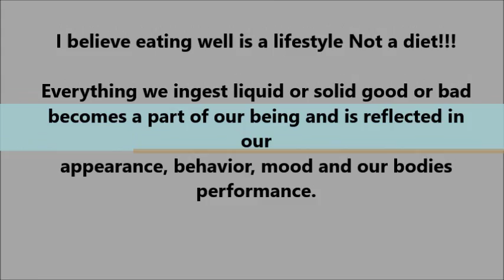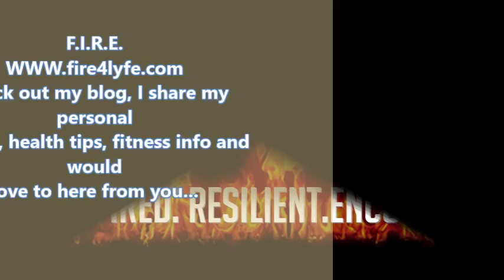Word Association our unhealthy connection with our food.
We control our thoughts and our thoughts become our actions, if we tell ourselves that something is nasty we will avoid it even if it's good for us. Our bodies require certain nutrients and we cant get it from the man made genetically engineered mess we get from the drive thru. We have to start living by the Moto Eat to Live not Live to eat. We have to start thinking about what our bodies need instead of what we want to taste.